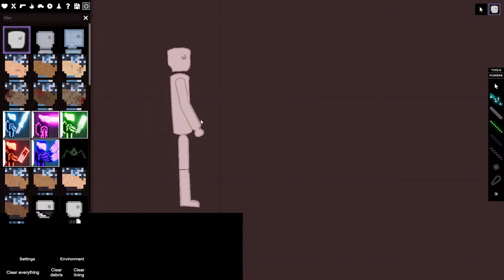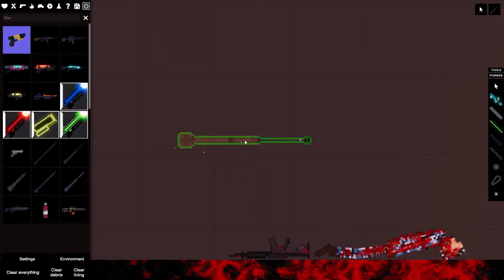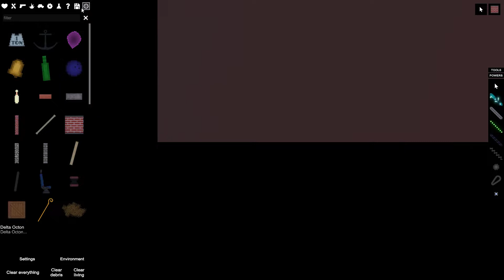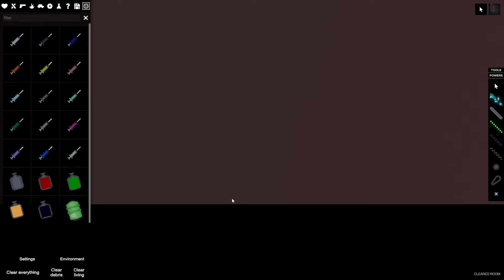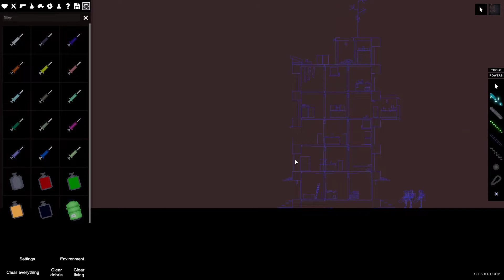SONUNDA PEOPLE PLAYGROUND